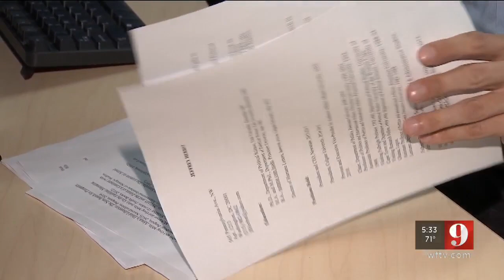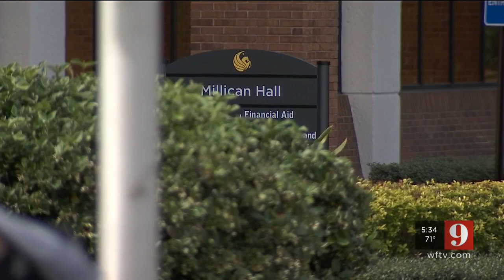Video: Who will be the next president of UCF?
More than 20 people have applied to be the next president of UCF, but today Eyewitness News learned few of them have experience running a large university.